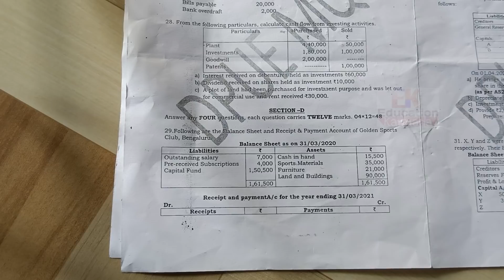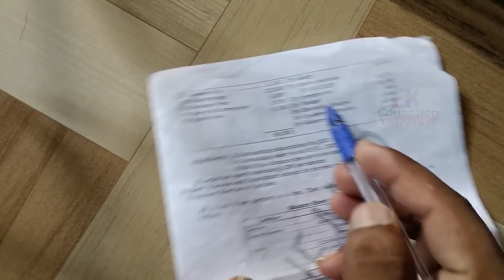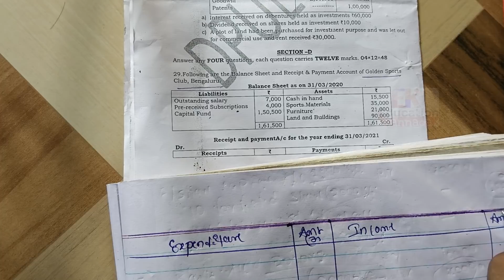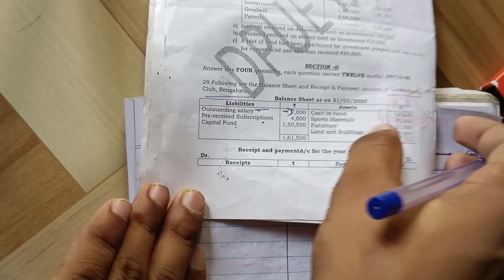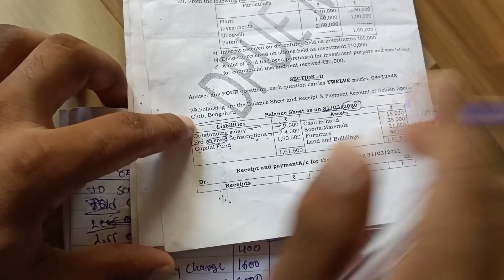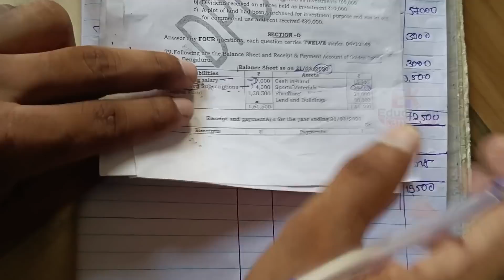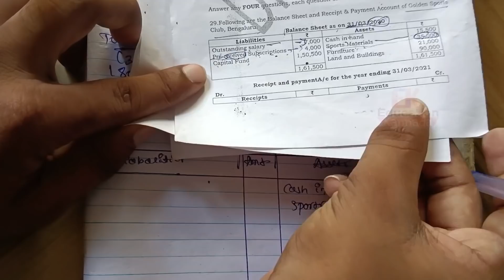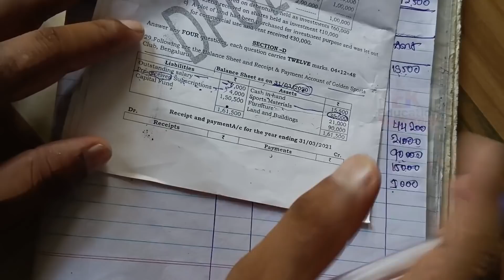Income and expenditure essay 12 marks 2nd puc accountancy income and expenditure Account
today in the video we have telling about 2nd puc accountancy 12 marks Problem solution for supplementary students thanks